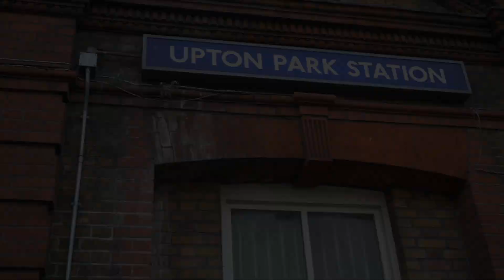Message Cultural Group || দাওয়াতে তাবলীগ || DAWATE TABLIG || Shahidul Islam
Lyrics: Jahid Mahbur
Tune: Anwar Hossain Anu
Singer: Shahidul Islam
Sound Arrangements: Gulzar Ahamad and Gazi Anash Rowshan
Cover Page Design: Abu Ubayda
Camera & Editing: MCG Team
Special Thanks to MCG Brothers.